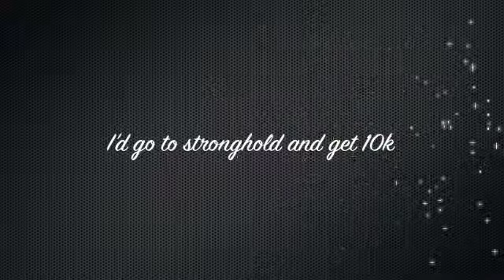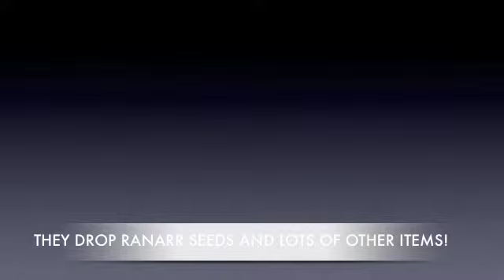Runescape guide to millions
how to get 1 million coins in minutes